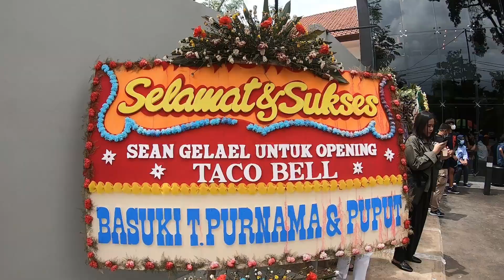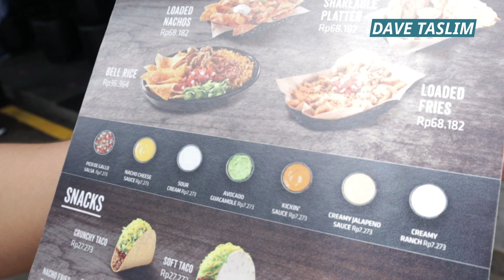TACO BELL - PERTAMA DI INDONESIA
Hi guys,  di video kali ini aku mau ngajak kalian makan mexican fastfood di Taco Bell, ini Taco Bell pertama di Indonesia nih guys. Tempatnya oke, makanan juga enak & yang antri banyak banget nih guys, langsung cekidot yuk. Semoga kalian suka.

DT.

TACO BELL
Address: Jl. Senopati No 96, Jakarta Selatan.
Opened Everyday at: 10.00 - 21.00 WIB (PSBB)